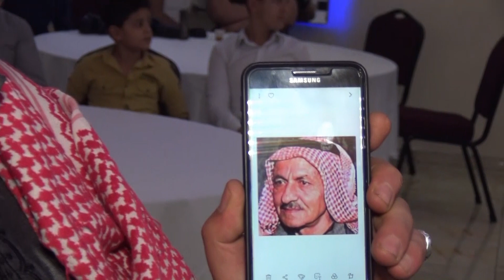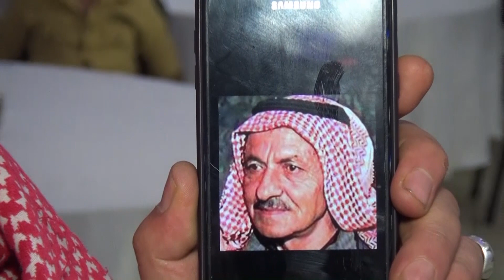الفنان خالد الجبوري افراح عشيرة المجادمة العريس عبدالله علي الجاسم جزء 2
دعمكم مهم بالنسبة لنا وبكم نفتخر ونكبر ونستمر-لكم مني كل الحب والاحترم .
ثقتي بالله كبيرة نوصل  100000 مشترك
فيديو جار القمر للأنتاج والتوزيع الفني
المخرج عماد كردي للحجز و الاستعلام 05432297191